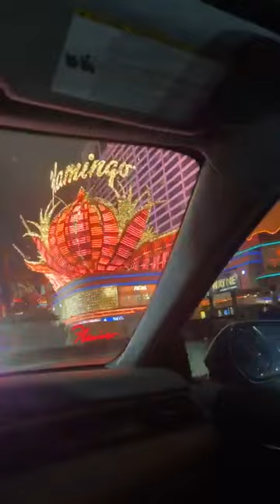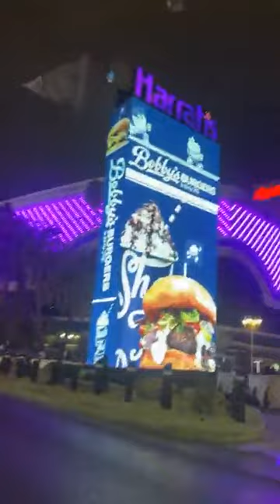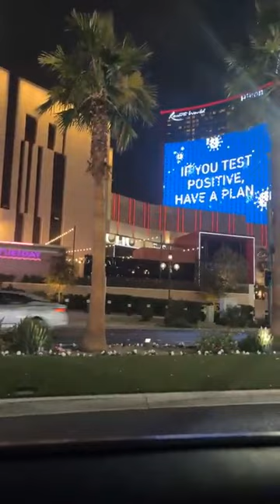🔔 Padre Adam Kotas 🔔 Paseando por el ✨ Strip de Las Vegas ✨ con Mi Amada 🥰 y Adorada 👵 Abuelita 💖